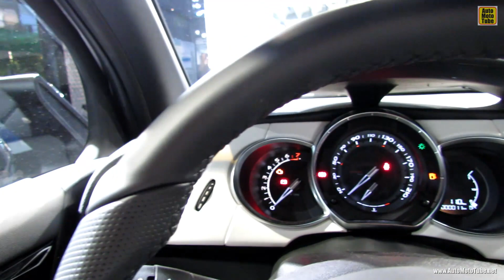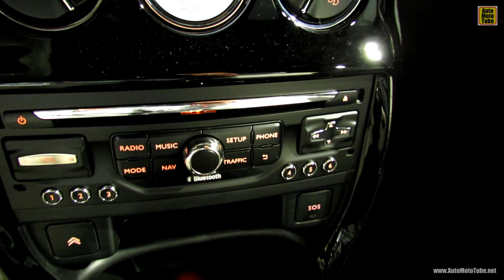2014 Citroen DS3 - Exterior and Interior Walkaround - 2013 Frankfurt Motor Show